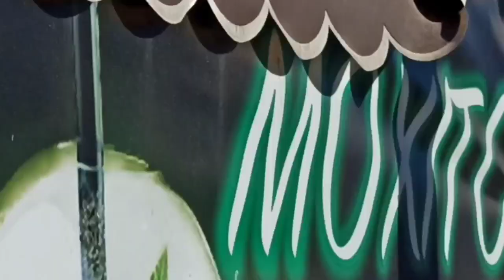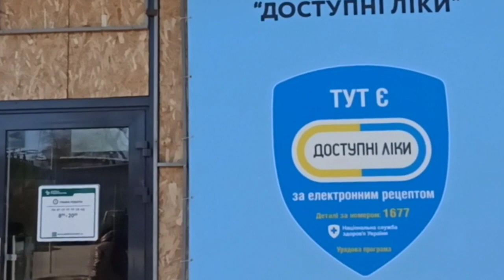Славянск 27 Февраля 2024 — Район ЖД Вокзала: рынок, церковь, остановка.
Спасибо!

район ЖД вокзал вокзал церковь на вокзале  железнодорожный вокзал здание люди прогулка остановка троллейбуса рынок на вокзале выдача гуманитарных наборов помощи магазины
улицы города прогулка  центр
Славянск февраляь2024  в Славянске ночь, Славянск мы в городе и утром и ночью,
СЛАВЯНСК 27 февраля 2024 Славянск,  Славянск новости, Славянск люди в города, Славянск центр, славянск 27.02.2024, 27.02.24
Донецкая область, Славянск люди, Славянск последствия, Славянск ситуация в городе, Славянск обстановка в городе, славянск население, Славянск тихо утром и вечером, СЛАВЯНСК прогулка по центральный